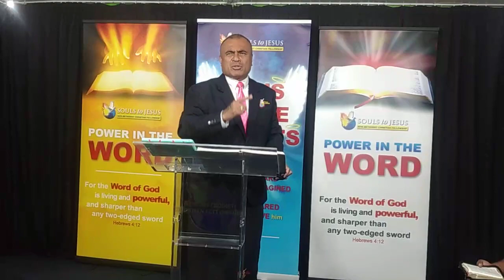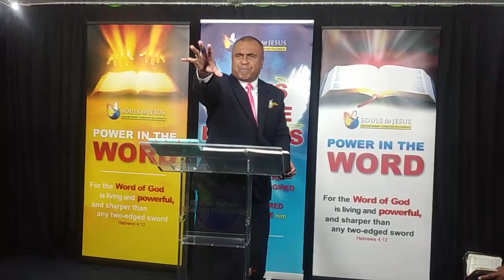95th Upload. JESUS our Lord Part 95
Conclusion: "Turn away from consumption of kava as it's a barrier to GODs kingdom"